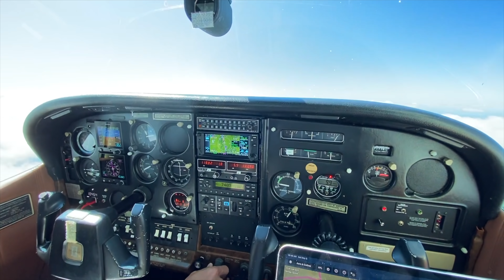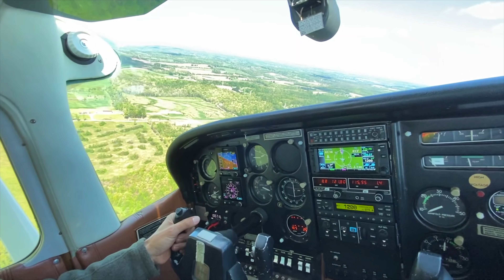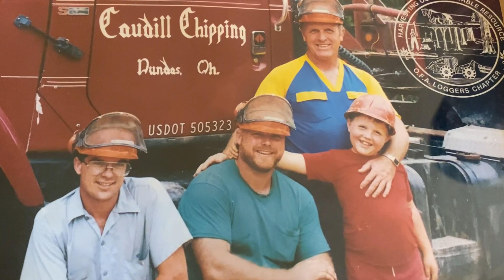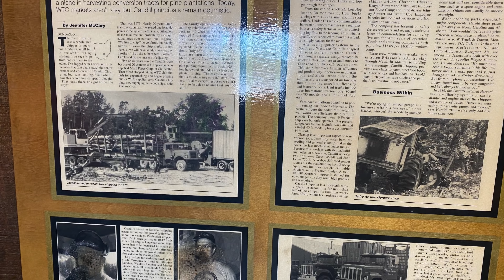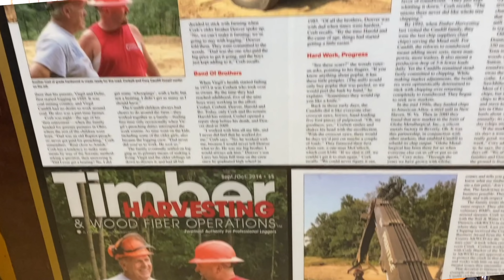Caudill Chipping!!!! Family Company!!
Matt and I went to Ohio to see Cory Caudill and his fathers chipping operation! Watch and see there operation and here how the company got started. From their Cat loaders to the Treelan chippers. and John Deere skidders everywhere, these guys can get it done!!! Hope y’all enjoy!! Just keep rollin!